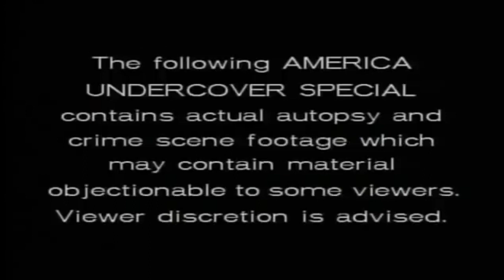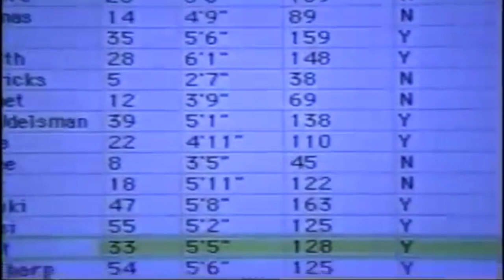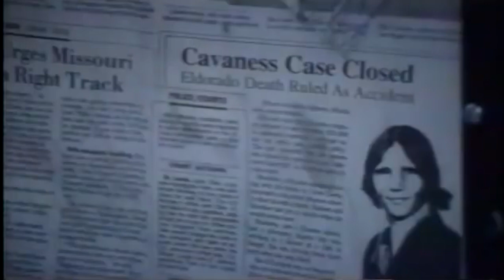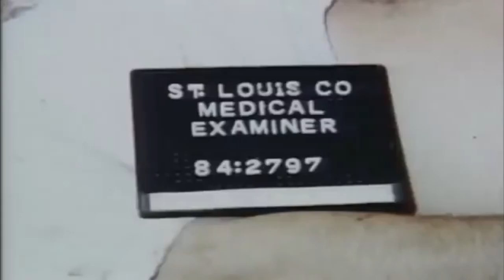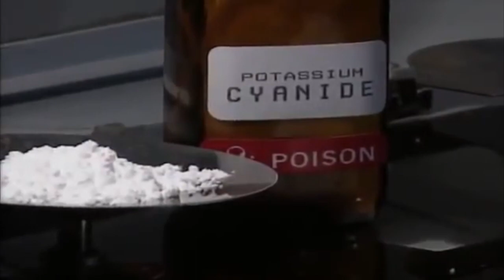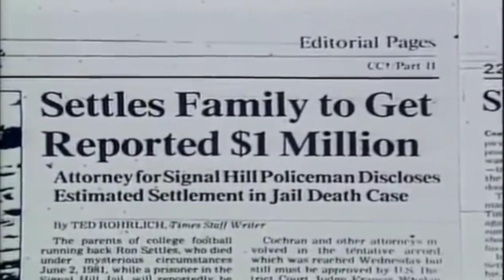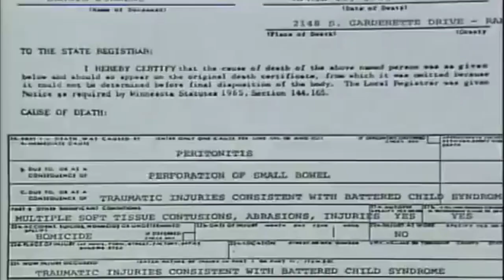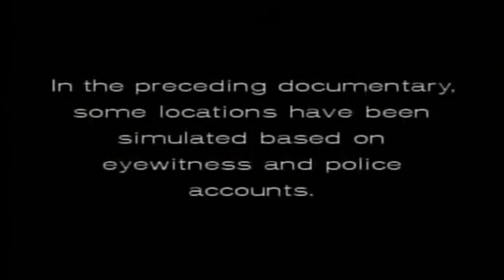Autopsy 2: Voices from the Dead - True Crime Documentary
Autopsy examines how forensic examiners can help solve crimes. "The Unidentified Torso" a dismembered torso is identified through its pelvic bones. "Maggots In Evidence" maggots are used to determine that a death is a suicide by barbiturate overdose. "The Good Doctor" looks at the case of Dr. John Cavaness who murdered two of his four sons. "The Jellyfish Case" an unidentified body washes ashore and is ultimately identified through the serial numbers on her breast implants. "The Angel of Death" looks at the capture of serial killer nurse's aid Donald Harvey. "The Ron Settles Case" examines how forensics was able to prove that a star college football died as the result of a police choke hold rather than suicide by hanging. "A Mother's Instinct" looks at the murder of 4 year old Dennis Jurgens by his adopted mother Lois. "The Fun House Dummy" a fun house dummy is revealed to be the mummified corpse of Wild West outlaw Elmer McCurdy.